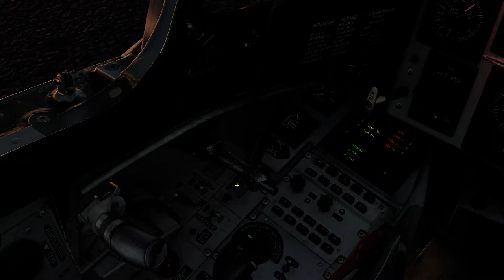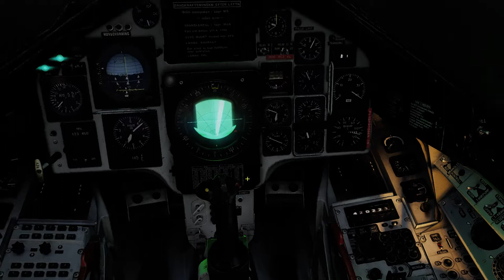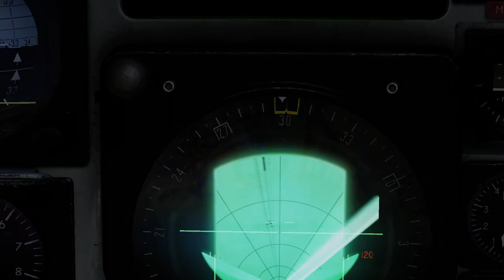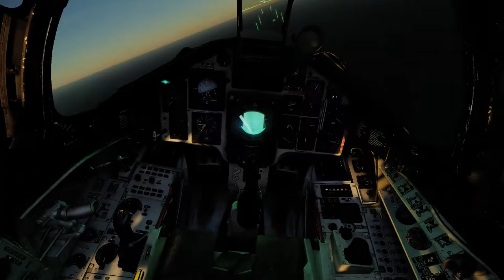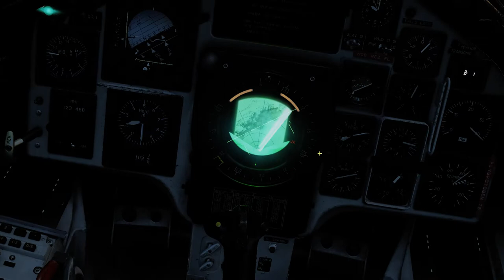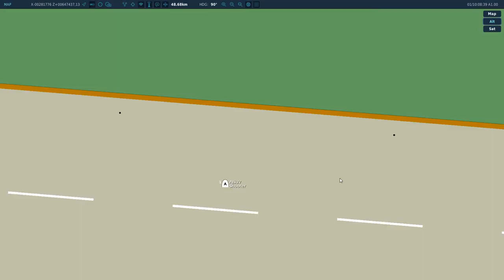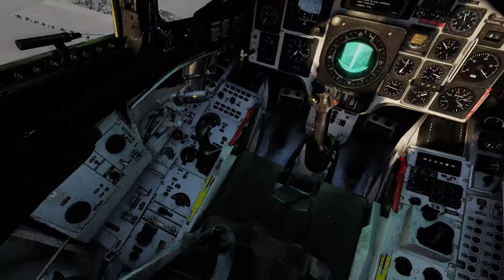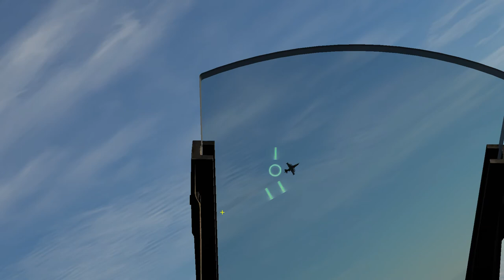DCS Multiplayer: Convoy Protection